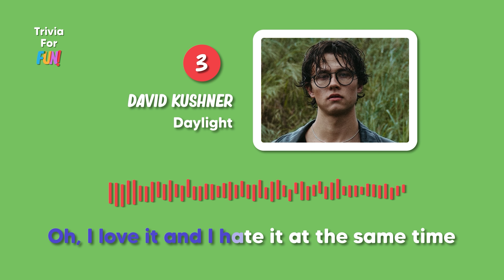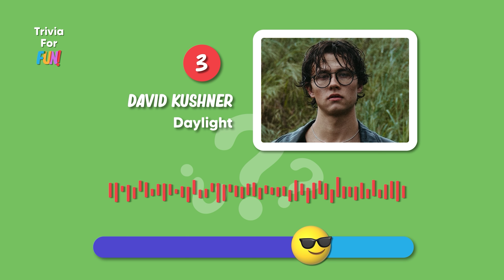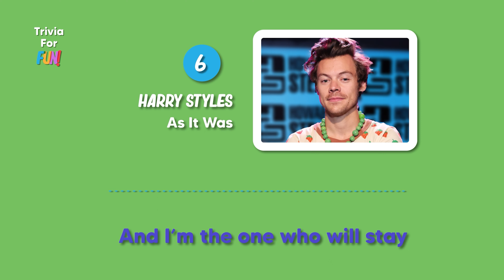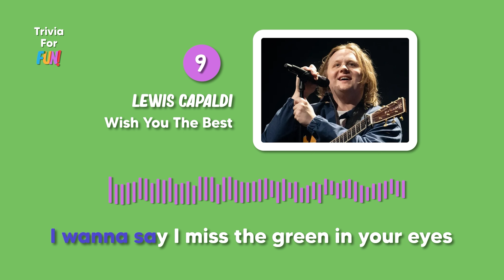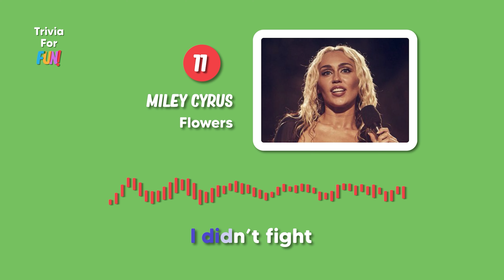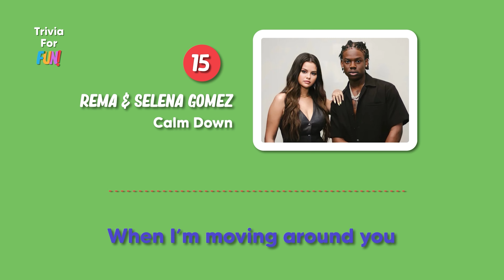Top hits this month 🎵 - Finish the lyrics🎤!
Do you know the lyrics of the top hits at the moment 🎵?